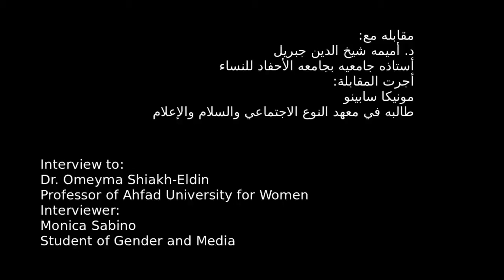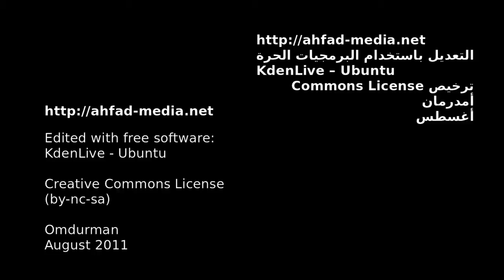Interview to Dr. Omeyma Shiakh-Eldin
Professor of Ahfad University for Women
Interviewer: Monica Sabino
Student of Gender and Media
Regional Institute of Gender, Diversity, Peace and Rights
Ahfad-Media Workshop
Ahfad University for Women
Omdurman, August 2011